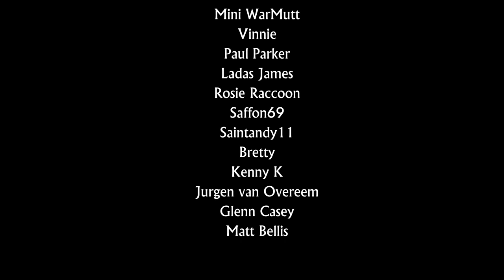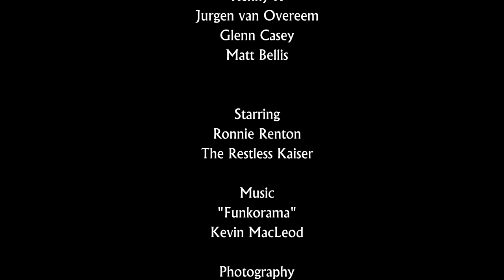Ronnie Renton (Mantic) Interview @Salute 50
Kaiser catches up with Ronnie Renton of Mantic Games to talk about what's new and upcoming from Mantic, in particular their new Ambush releases for Kings of War.

Intro and outro music:
"Protofunk"